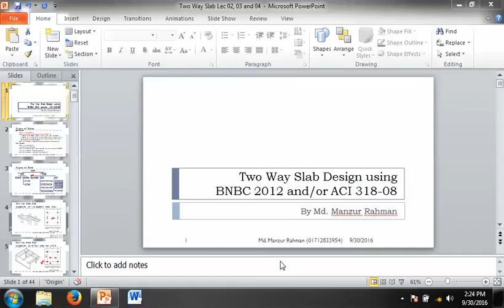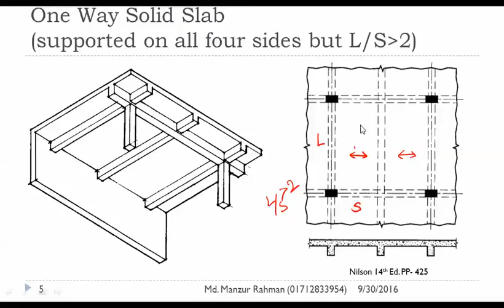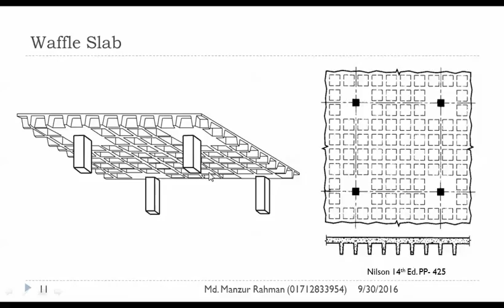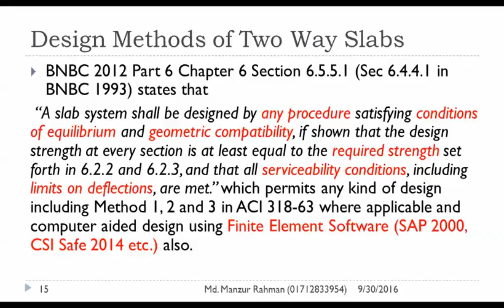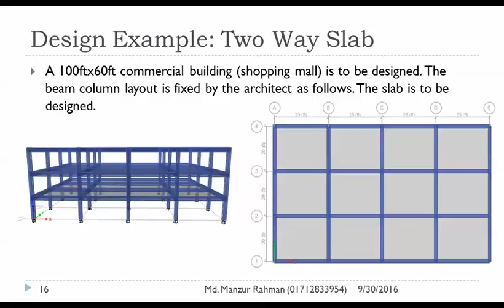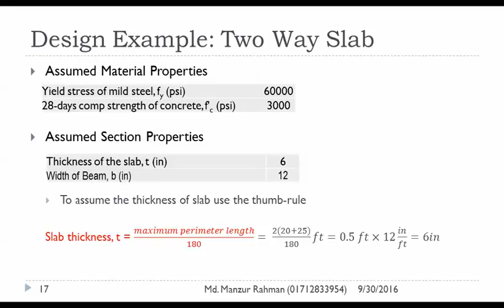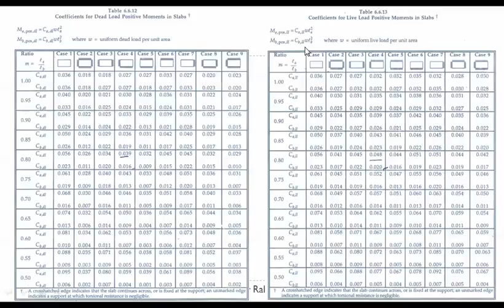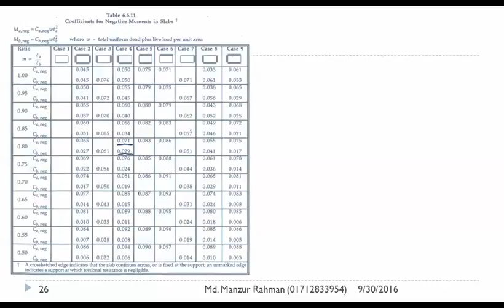Lecture 1 G RCCII 30 09 16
Cource: Design of Concrete Structures II
Section: G
Sonargaon University
Fall 2016